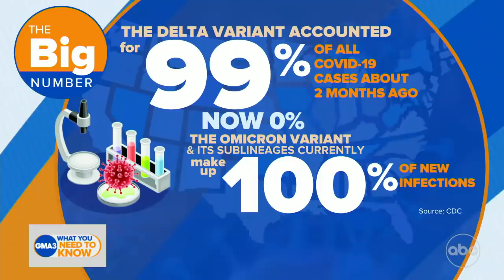COVID-19 vaccine during pregnancy protects newborns: CDC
Only 40% of pregnant people are vaccinated and babies born to vaccinated moms are 61% less likely to be hospitalized with COVID-19, according to the CDC’s  morbidity and mortality weekly report.